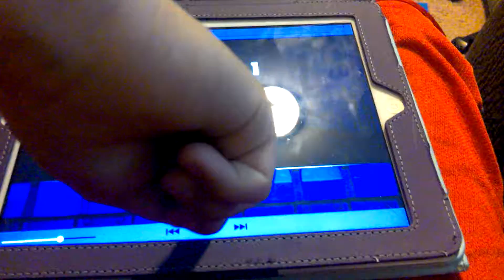Geometry dash subzero is awesome!!!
Not actually playing it😂😂😂